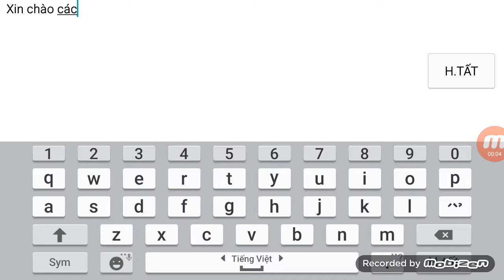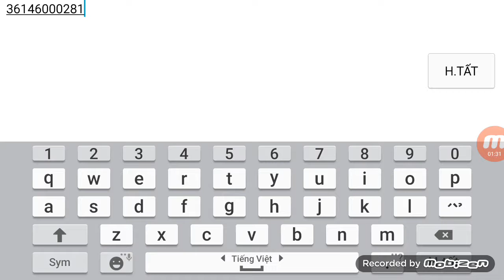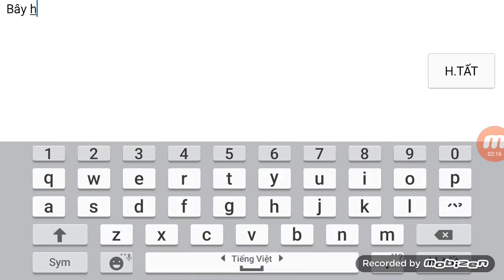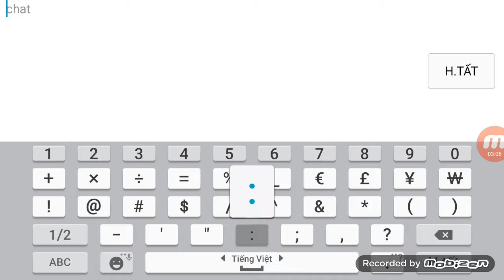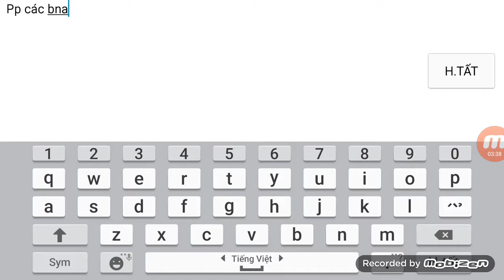Nạp nhận set cupid tình yêu